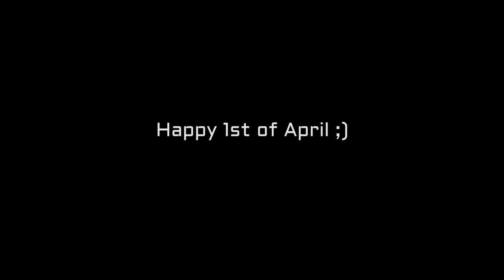Space Engineers - Announcing the FIRST DLC! (Parody Trailer for April Fools 2018)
A parody of what would happen if Keen Software House decided to sell community made mods as future Space Engineers DLC. Totally lighthearted and not something I believe they would actually do! Does make a great demonstration of how much mods have contributed to what Space Engineers is though!
All mods used (aside from the Tungsten suit) can be found

Music licensed from Machinima Sound